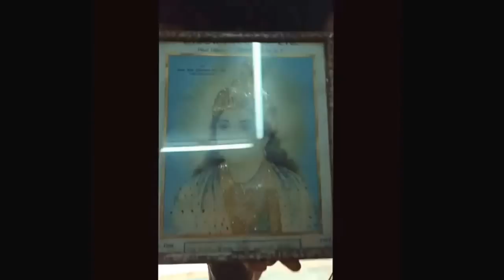DG Kovalam 2015 Indian pictures with David Garrigues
Another moment from DGKovalam2015.

Since I first traveled to Mysore I've been collecting antique pictures depicting famous and obscure moments from Hindu myths.

In this video you get to see me in action hunting for devotional art.